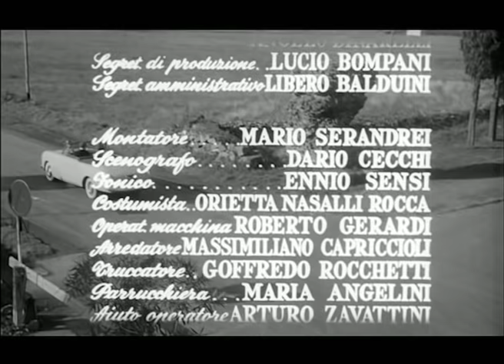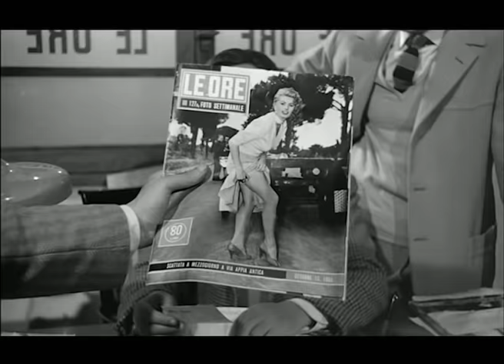La Fortuna di Essere Donna - con Sophia Loren e Marcello Mastroianni - Film Completo by Film&Clips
Regia: Alessandro Blasetti
Sceneggiatura: Alessandro Blasetti, Suso Cecchi D'Amico, Sandro Continenza
Star: Sophia Loren, Charles Boyer, Marcello Mastroianni
(1956)

Antonietta, fidanzata con un insignificante avvocato ed impiegata nel negozio di famiglia, sogna un futuro grandioso. Un inatteso scatto fotografico, però, le dona una improvvisa notorietà.